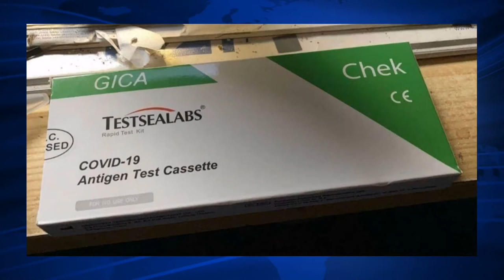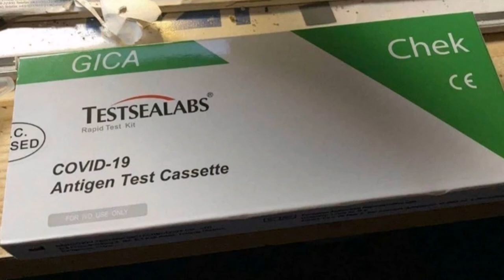👁️👁️ What is this? ... 😱